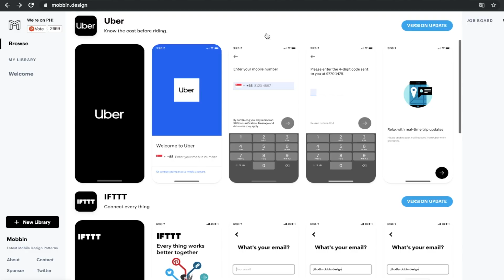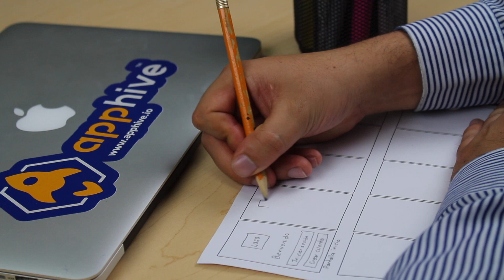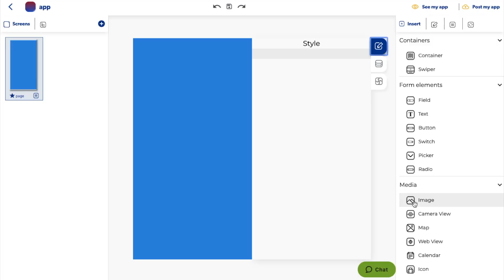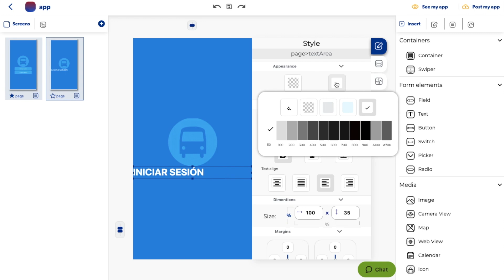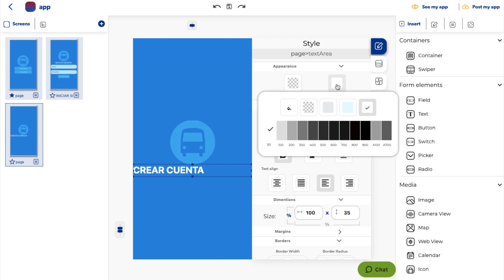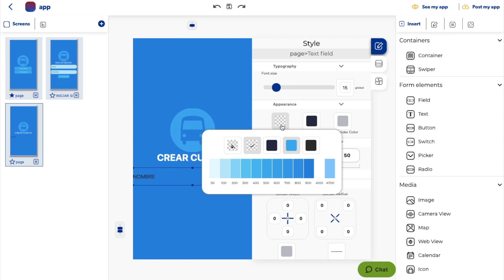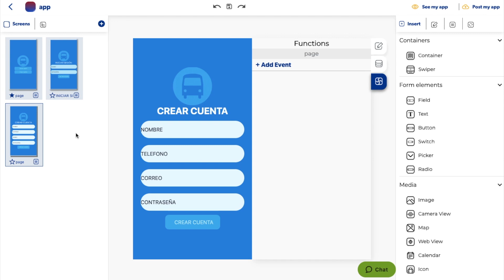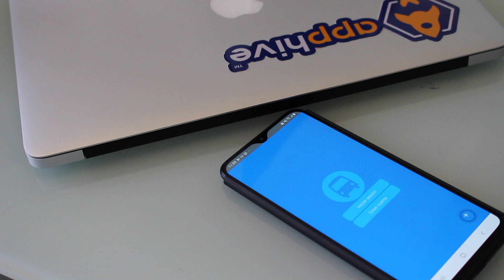¿Eres nuevo en Apphive? | Primeros pasos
¿Estas por comenzar a crear tu aplicación móvil en Apphive? Te damos unos consejos para que el desarrollo de tu app sea muy simple.